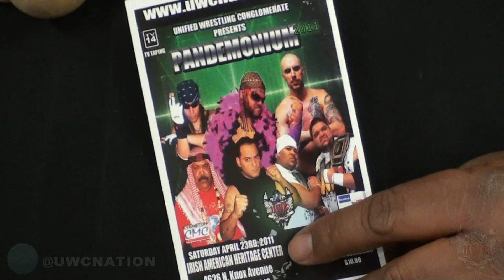UWCNATION: Never Disturb El Buddha's Sleep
UWC Pandemonium

SATURDAY NIGHT APRIL 23 2011

AT THE IRISH AMERICAN HERITAGE CENTER

4626 N. KNOX AVE.

DOORS OPEN AT 6PM SHOW AT 7PM

GENERAL ADMISSION: $10.00 DOLLARS

Children under 12 get in FREE!!!